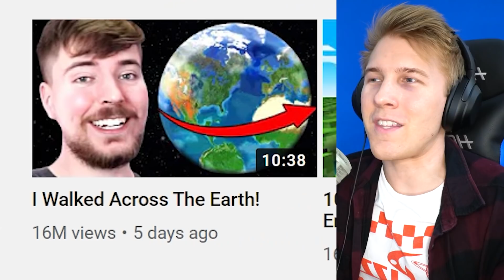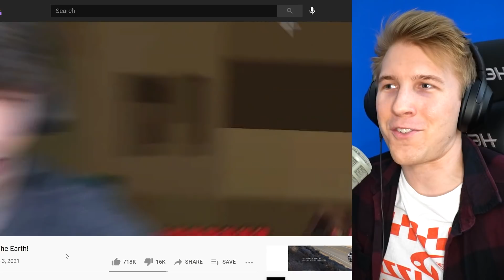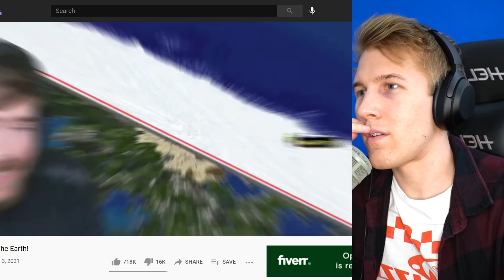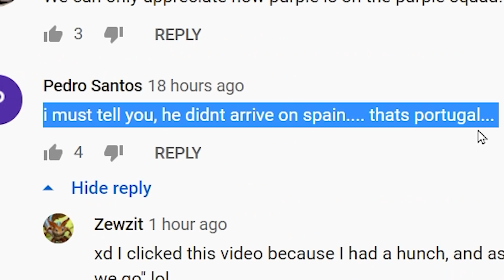MrBeast Said WHAT?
How was MrBeast's geography knowledge of Earth?

Unspaghettied
TannerOfNazareth
MadiV
RageCake
ClBlr
Astrakonix
cl0vvn
RalseiTree
Stormtrooper501
Pelovski
Patrick Curtis
Mac
MannyManny74 .
LuxembourgLover
LENINLOVER419
Julius Cheeser
FusionWolf
EpiNick
Elijah senpai
Decer123
AryanAfterHours
BallinLikeStalin